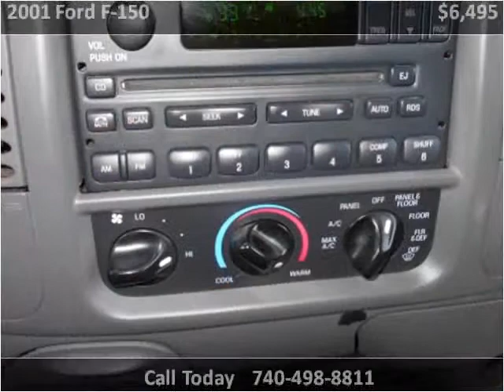2001 Ford F-150 Used Cars Newcomerstown OH